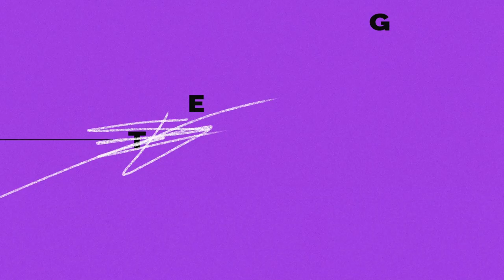LET'S GET SERIOUS: Voices of Change: Rep. Leslie Herod on Queer Representation and Empowerment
Join us for a special episode of "Let's Get Serious" with Aaron Michaels, where we sit down with the trailblazing Leslie Herod, the first out Black queer elected official in the state of Colorado. Representative Herod shares her battles against systemic racism and fierce advocacy to shut down anti-trans legislation. Her words highlight the importance of visibility and advocacy in our LGBTQ community. This episode delves into the complexities of navigating politics as a queer Black woman, the transformative power of representation, and the vital role of youth in shaping a more inclusive future.  Whether discussing the impact of historical movements on today's fight for equality or sharing personal stories of resilience and identity, this conversation illuminates the importance of creating spaces where every voice is heard, valued, and empowered to make a difference.

This podcast is presented by YouthSeen.

This podcast is produced by Dr. tara jae and Elizabeth Carpio.